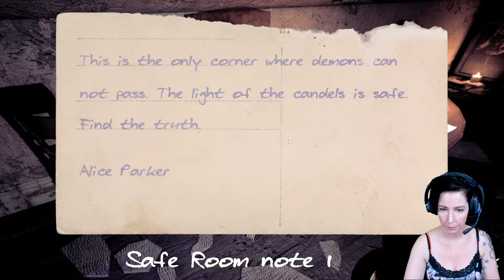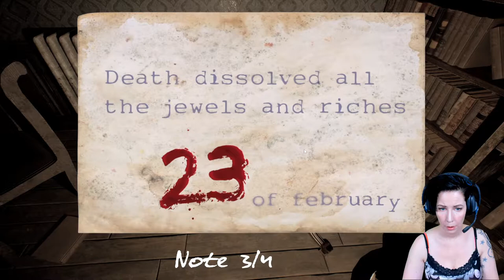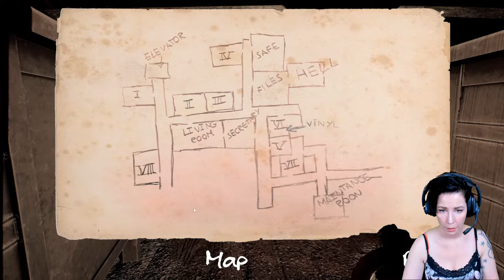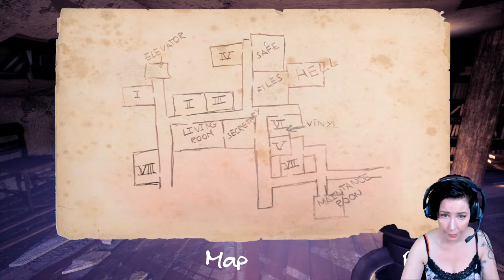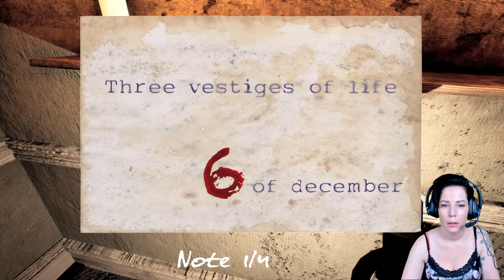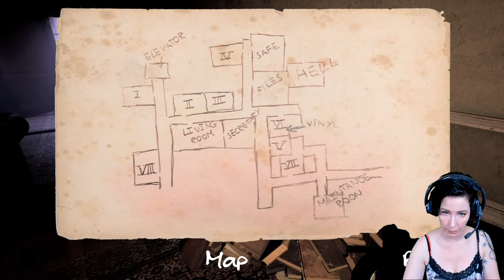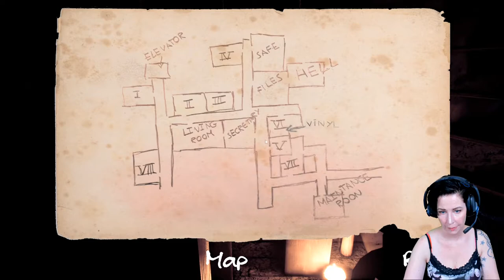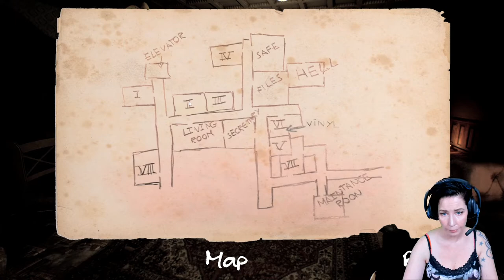Was für ein Scheiß...💩 | Let's play DECA | Ohne Worte...Schaui (Schauerland) ich bewundere Dich!!! 👍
Was für ein Scheiß... | Let's play DECA | Ohne Worte...!!!

MITGLIED  werden und exklusive Vorteile sichern!

BESCHREIBUNG:
Es ist ein Horrorspiel, das in der psychiatrischen Klinik Deca entwickelt wurde. Unsere Protagonistin wacht desorientiert, blutig auf und kann sich nicht daran erinnern, was sie dort tut. Alles ist dunkel, aber sie sieht Leichen auf dem Boden liegen und hört Geräusche, die sie glauben lassen, sie sei allein.